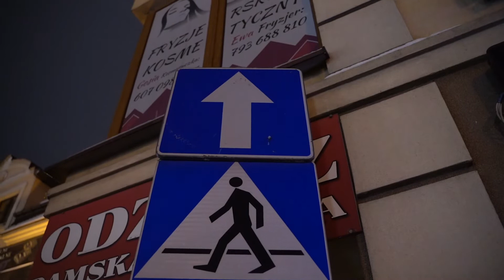Odc. 6 Adwentowe Posty: noc odnalezienia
TRANSMISJE z naszej Parafii:
Roraty (środy i soboty) godz. 6:30
Niedziela - godz. 9:00
Transmisja startuje 15 minut przed rozpoczęciem Mszy św.
! Uczestniczymy w transmisji w czasie rzeczywistym !